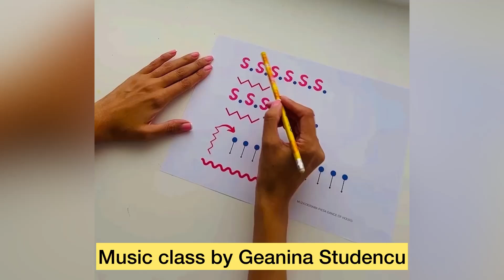Cum se parcurge MUZICOGRAMA?